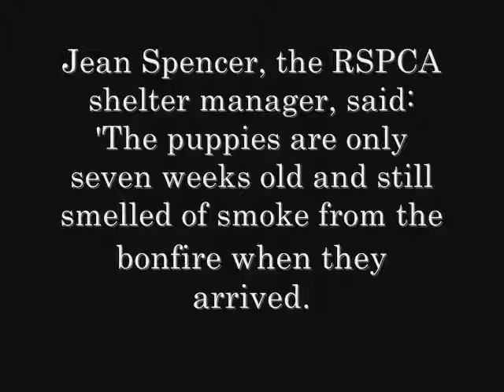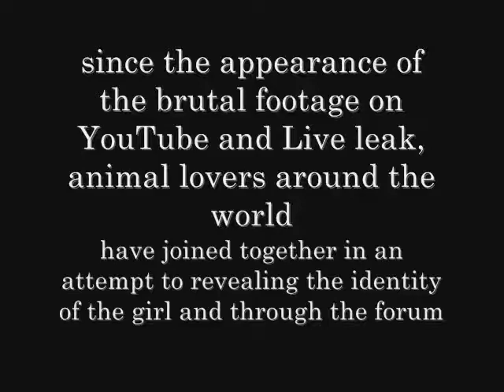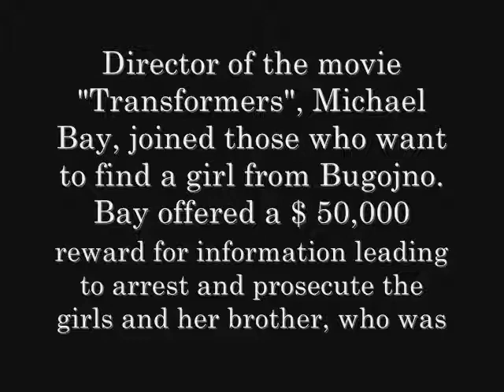Young animal abuser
tell your kids to not abuse a animal